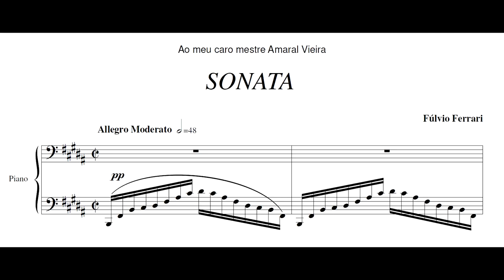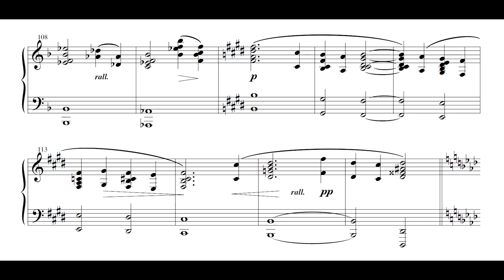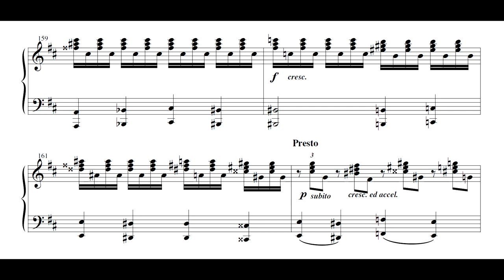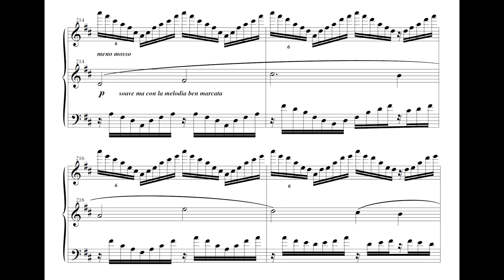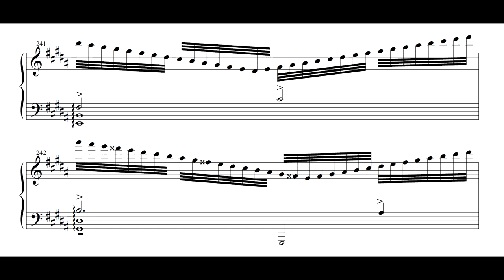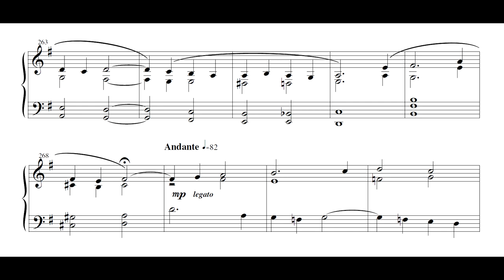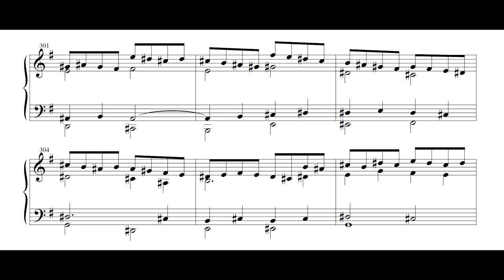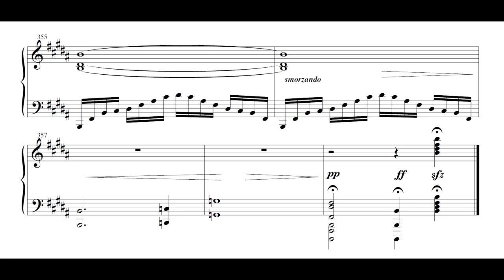Fúlvio Ferrari - Sonata para piano (Vagner Ferreira, piano) (1ª gravação mundial)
Sonata para piano, de Fúlvio Ferrari, interpretada por Vagner Ferreira.
Obra composta em 2002, e revisada em 2022.

Nossos imensos agradecimentos a Fúlvio Ferrari pelo envio da partitura revisada de sua sonata, e a Vagner Ferreira, por aceitar nosso convite para gerar a primeira gravação mundial desta obra.
Esta música foi composta em homenagem a Amaral Vieira, que foi professor de Fúlvio, e com esta publicação nós também fazemos uma homenagem a ele.

Mixagem do áudio: Lucas Mercadante